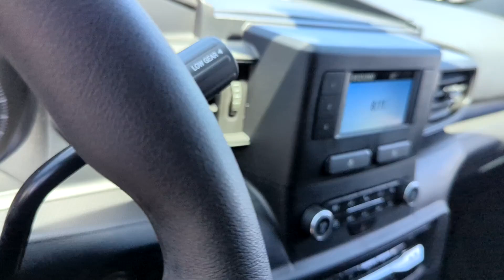2024 Ford Police_Interceptor_Utility Peoria AZ